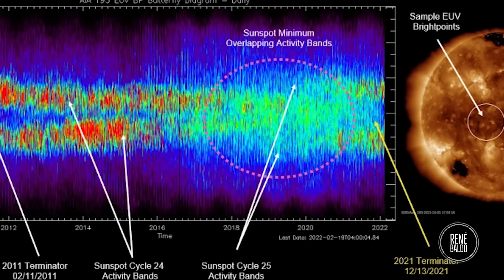Submarino turístico que visitaba al Titanic DESAPARECIO